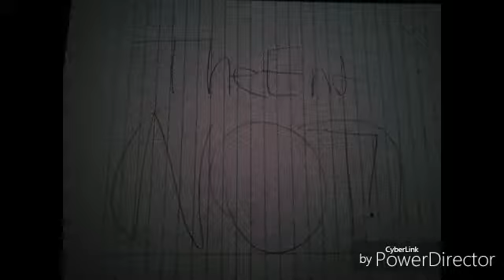A Future Worth Fighting For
Remade and completely censored!Bigger,badder and better than before!
Hopefully, I'll take a break from making videos.

Anyway, what happens if you take the idea of literally talking to yourself too far? Well, this video might answer your question.